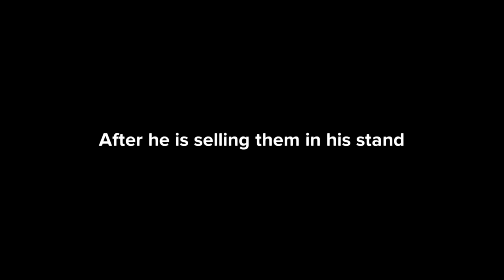(LAZINESS AND FORGOT TO UPLOAD) Dr. Shivers Works At Dexter's Lab And Gets Gounded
forgot to uploadhahbofbhofashbfdbhpiahbraqny7h91whwwafhpwhbhfbhawbhewbhiwerbwrhmmehrmherh brrw erwcbm ewrerwgreacwwegmrip